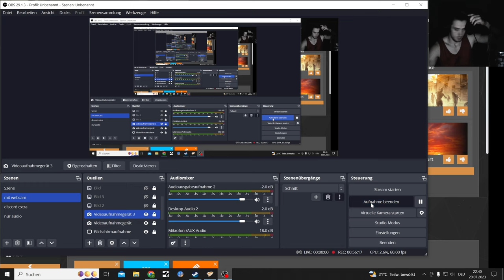Fallout NV Modded Permadeath Part 10, Dangerous Road to Novac